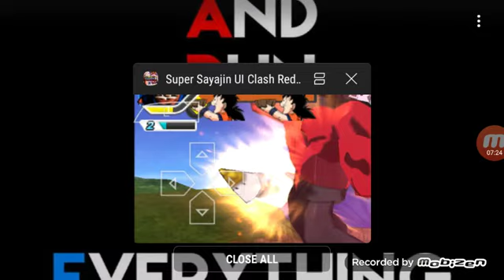Vegito vs jiren an all-out intense fight!